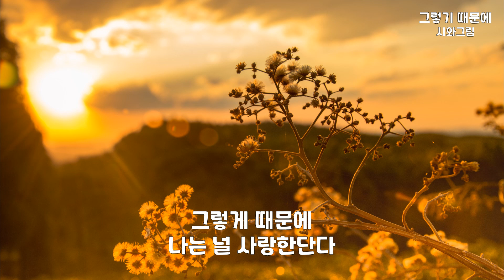그렇기 때문에 | 시와그림 | 1시간 연속듣기 (코코님의 요청으로 올립니다.🥰)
나를 지금 잡아줘 내 힘으로는 안돼
나의 손을 잡아줄 누군가가 필요해
나는 지금 두려워 길이 끊어진 듯 해
그냥 다 놔 버릴까 한없이 맘 무너져

그렇게 때문에 나는 널 사랑 한단다
그렇기 때문에 그렇기 때문에
그렇기 때문에 너를 사랑 한단다

나의 손을 놓지마
지금 나의 손을 잡아 내가 너를 일으켜
다시 살게 할 거야 제발 손을 놓지마
나는 너를 놓지 않아 살아갈 힘을 줄께

그렇기 때문에 나는 널 사랑 한단다

약하기 때문에 나는 널 사랑 한단다
약하기 때문에 그렇기 때문에
약하기 때문에 너를 사랑 한단다